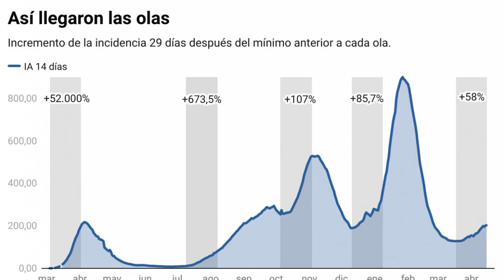✅ Médicos, hosteleros, enfermos crónicos, políticos y personas de toda condición cruzan los dedos e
✅  Médicos, hosteleros, enfermos crónicos, políticos y personas de toda condición cruzan los dedos en estos momentos para que las vacunas consigan que los contagio